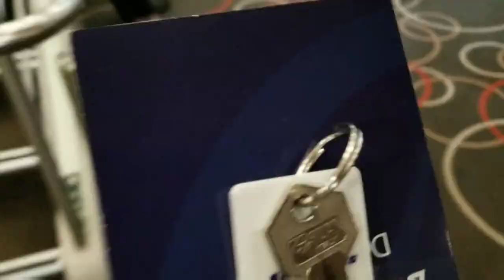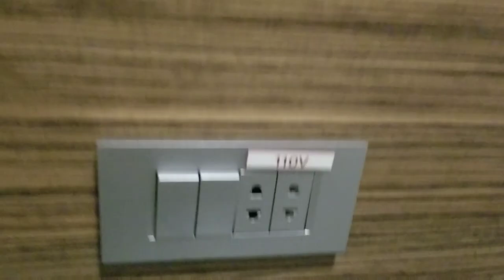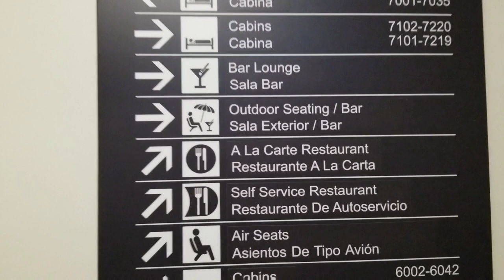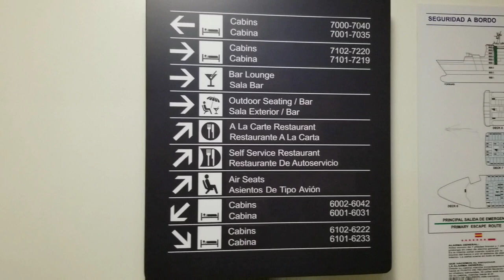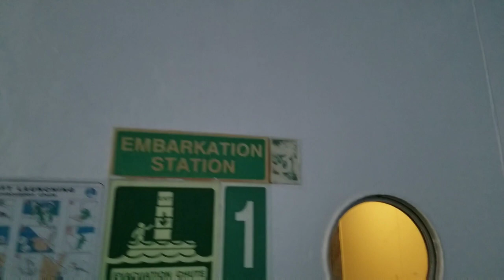Vlog viaje en Ferries del Caribe Santo Domingo- San Juan Puerto Rico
Vlog viaje en Ferries del Caribe Santo Domingo, República Dominicana hasta San Juan, Puerto Rico.

Ferries del Caribe conecta La República Dominicana con Puerto Rico, conectando los puertos de Santo Domingo y San Juan. Fundada en 2004, Ferries del Caribe es la única  opción para transportarse a lo largo de 250 millas entre Puerto Rico y República Dominicana.